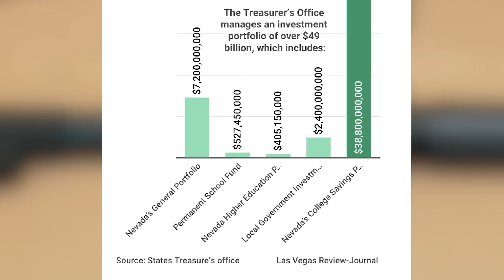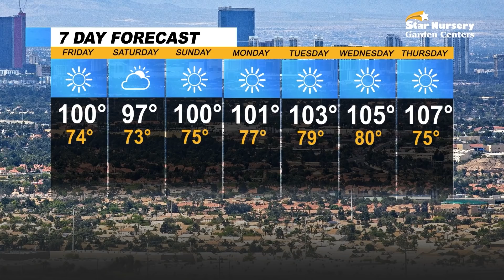Las Vegas News | 7@7 AM for Friday, June 3, 2022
President Joe Biden delivers an impassioned plea to Congress to act on gun control, Nevada plans to divest public funds from gun makers, a Las Vegas police detective is arrested on assault charges and more on 7@7 from the Las Vegas Review-Journal.